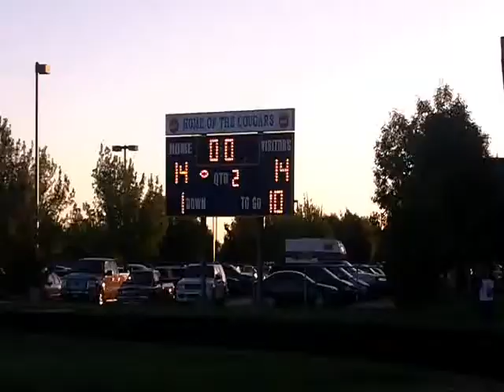Kody caldwell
Kody Dycus Homedale High School Varsity Football 2013
at Caldwell